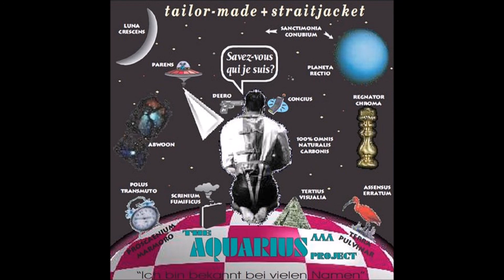15) marble-coated+destiny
This is track 15 (of 15) of the album entitled, 'tailor-made+straitjacket' (© 02/01/2000 Atlantis Productions) by composer Patrick Richard LeRoy.  This album is part 3 of a 5-album epic entitled, 'The Aquarius Project.'   All 15 tracks on the original concept-album CD segue continuously without breaks.